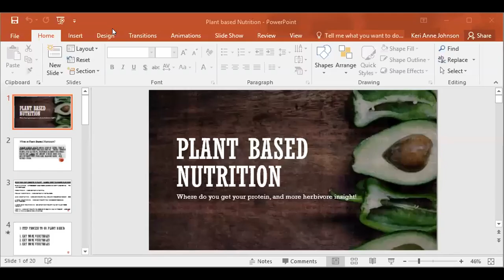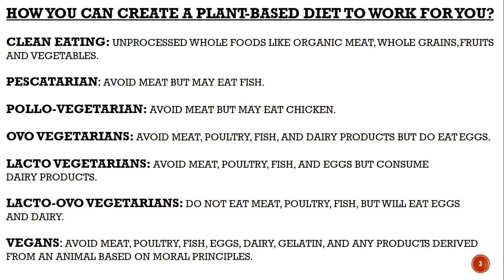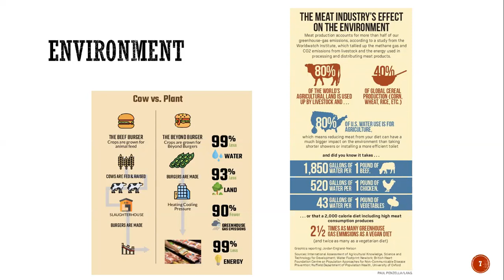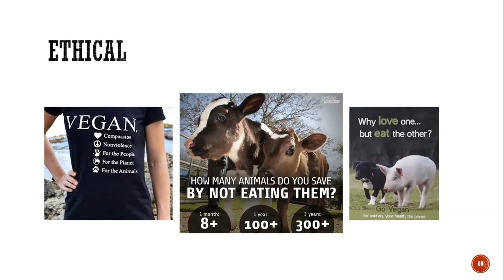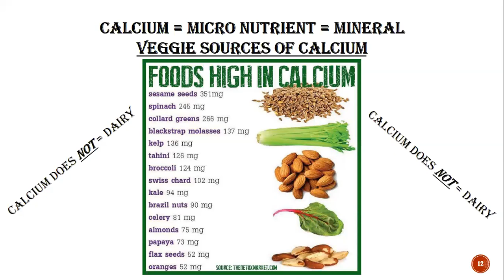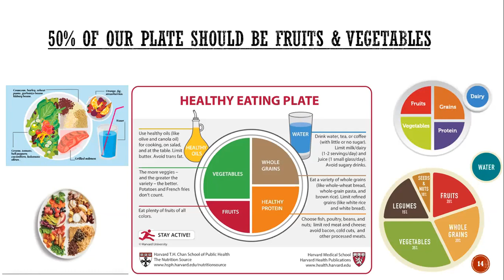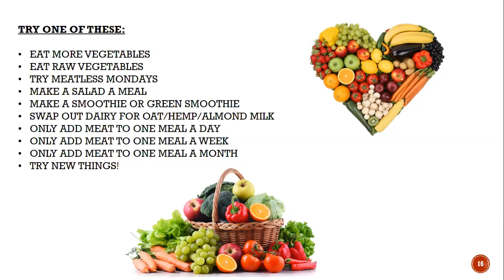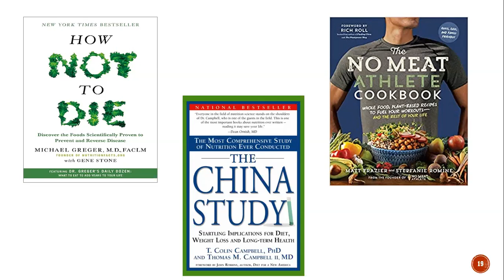Getting Started with Plant Based Nutrition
Find out the basics of plant based nutrition and expand your herbivore insights. Rule number one: Eat More Vegetables! Whether you're interested in going plant based for the improvement of your health, your personal ethics or the environment, this workshop will cover proper nutrition information to keep in mind, how best to get started and how to make plant based nutrition work best for you.